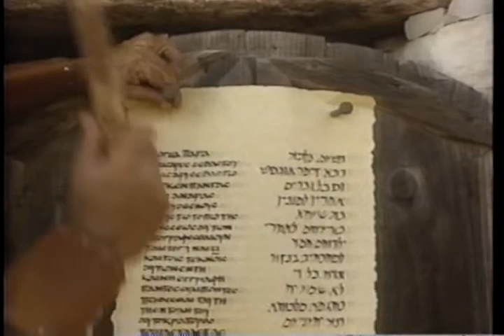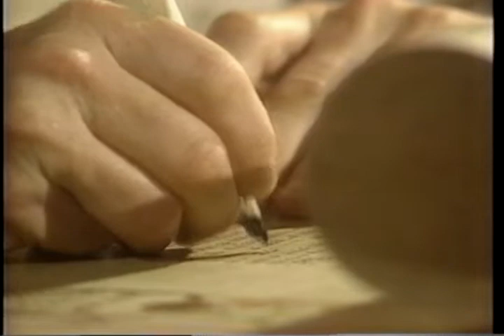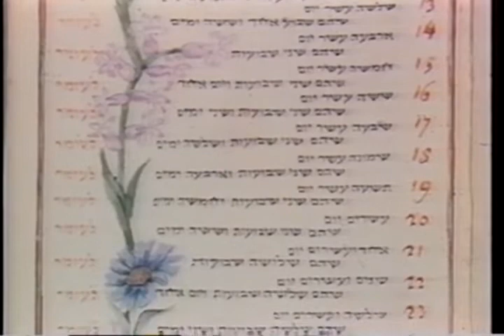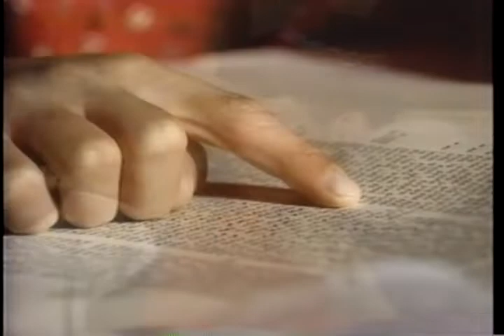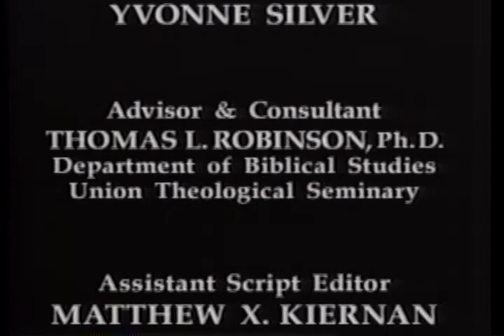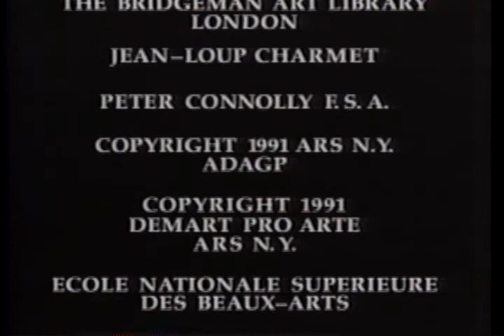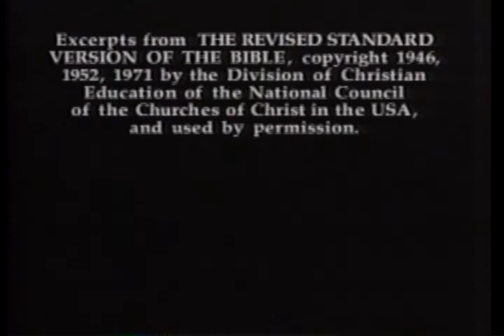Jesus Y Su Tiempo, Vol. 1 - La Historia Comienza (1979)